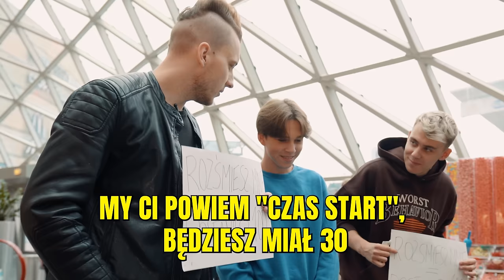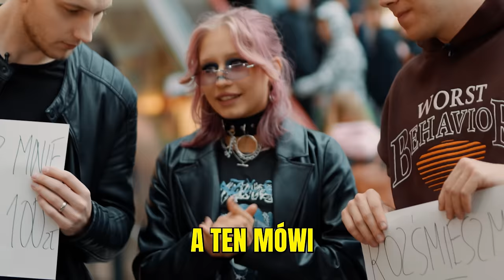ROZŚMIESZ MNIE = DOSTANIESZ 100 ZŁ! feat. Blowek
KONIECZNIE WEŹ UDZIAŁ W KONKURSIE HEMPTEA I WYGRAJ 10.000PLN!